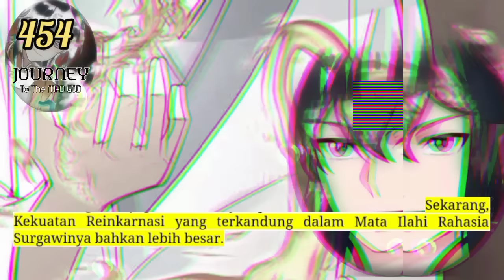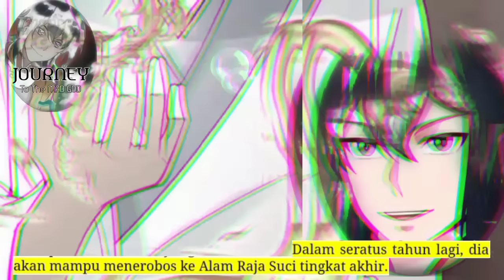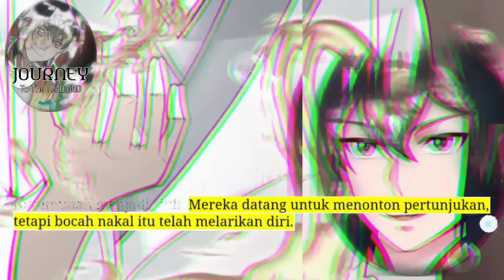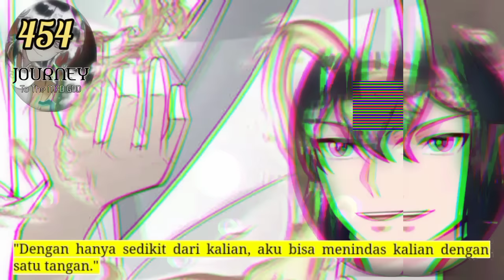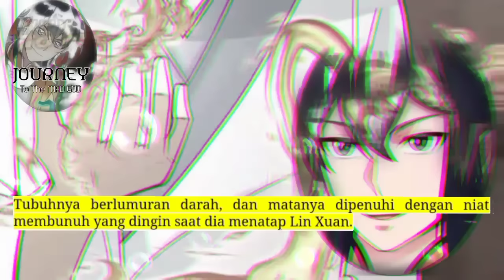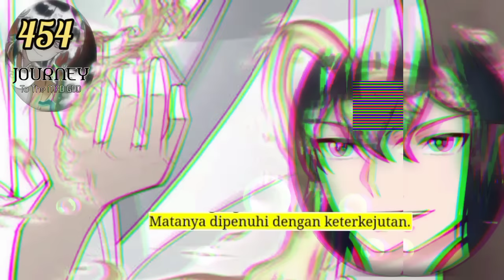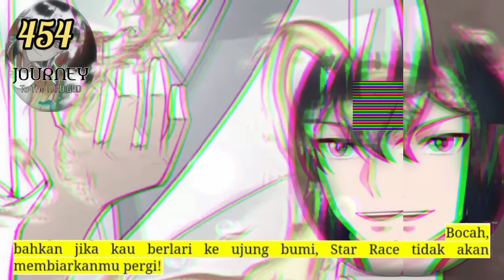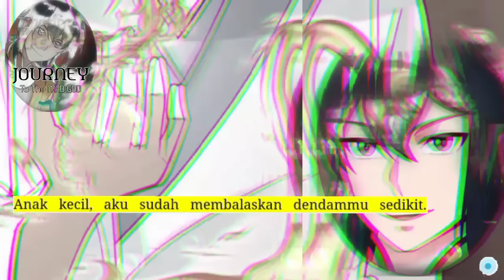Perjalanan Dewa Gila season 454